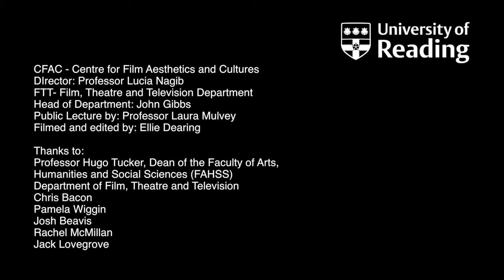Laura Mulvey -- 'Thinking Through and Across a Pan-European Director' (CFAC Public Lecture)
This lecture took place on 22 January 2015

Abstract: Max Ophuls succeeded in developing and maintaining his own signature cinematic style across his difficult, peripatetic career. While La signora di tutti, made in Italy in 1934, is an early, but supremely confident, example of his well known extended travelling shots, it is also remarkable for his experiments with sound. Thematically, the film brings together some key Ophulsian motifs: the juxtaposition between love and death, the figure of the woman as object of commodity exchange and display (in this case in the context of the film industry), and opposing types of masculinity. Ophuls is a great director of melodrama; I would like to discuss his style and his themes in memory of my very first experiences of teaching melodrama at Bulmershe College in the early 1980s.

Laura Mulvey is Professor of Film at Birkbeck College, University of London and Director of the Birkbeck Institute for the Moving Image. Her publications include: Visual and Other Pleasures (1989, 2nd edition 2009), Fetishism and Curiosity (1996 2nd edition 2013), Citizen Kane (1996 2nd edition 2012), Death Twenty-four Times a Second: Stillness and the Moving Image (2006); Forthcoming, co edited with Anna Backman Rogers, Feminisms: Diversity, Difference and Multiplicity in Contemporary Film Culture (Amsterdam University Press 2015). In the 1970s and early 1980s she co-directed six films with Peter Wollen including Riddles of the Sphinx (BFI, 1978; dvd release 2013) and Frida Kahlo and Tina Modotti (Arts Council 1981). With artist/filmmaker Mark Lewis she has co-directed Disgraced Monuments (Channel 4 1994) and 23 August 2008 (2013).